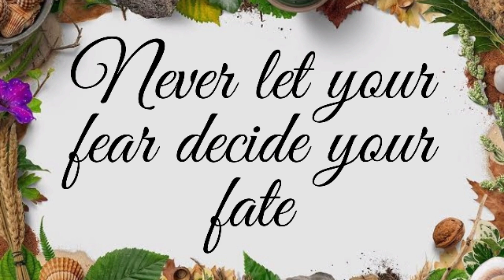கல்யாண வீட்டு பால் பழம் சாப்பிட்டு பாருங்க | paal palam recipe in tamil | simple sweet recipe